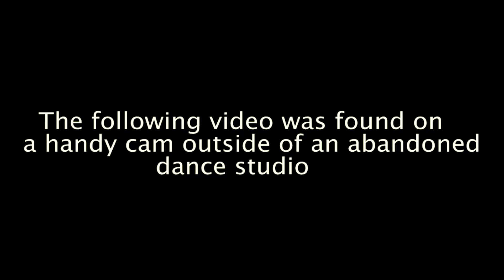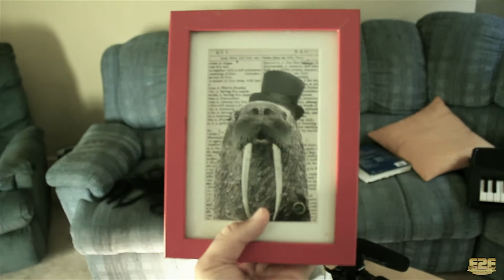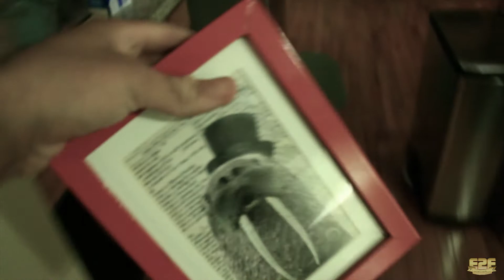Paranormal VlogTivity (Paranormal Activity PARODY) 15 minute Short Film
So they found this tape-guess who's on it? Grab some popcorn cause this one is a doozy!